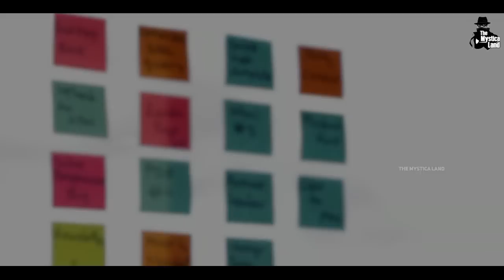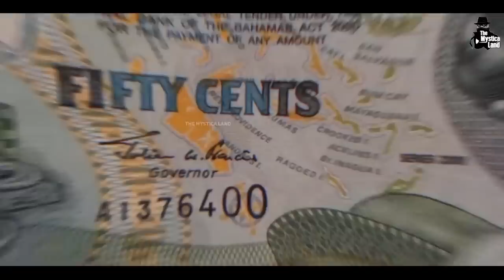Queen की मौत के बाद क्या ये 15 देश आजाद हो जाएंगे? | What if Queen Elizabeth dies?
Video Title : Queen की मौत के बाद क्या ये 15 देश आजाद हो जाएंगे? | What if Queen Elizabeth dies?
Language  : Hindi